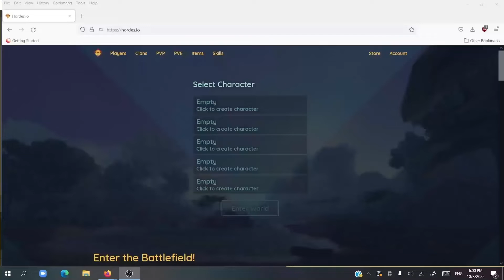Hordes.io A New Account (episode 1)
I'm starting a series! hope u guys enjoy it.